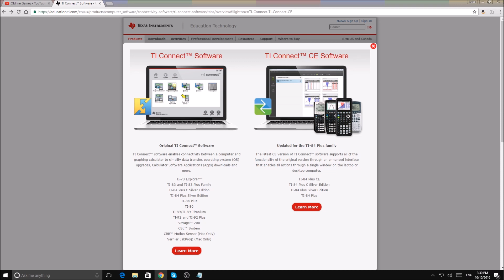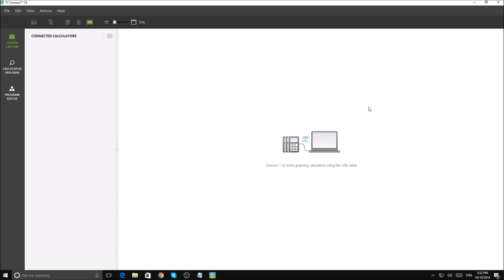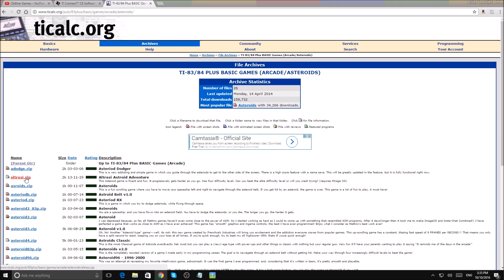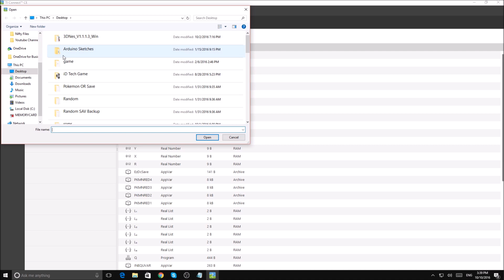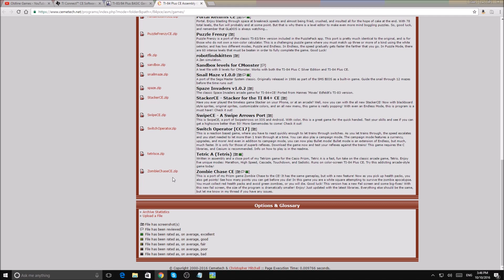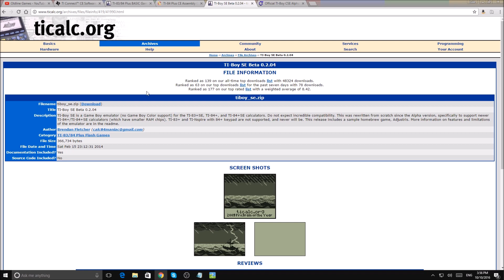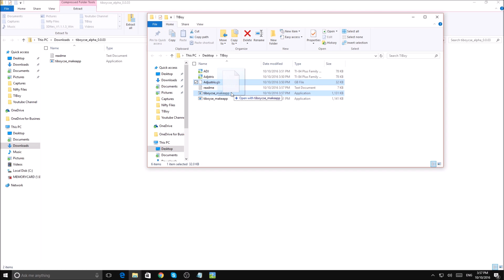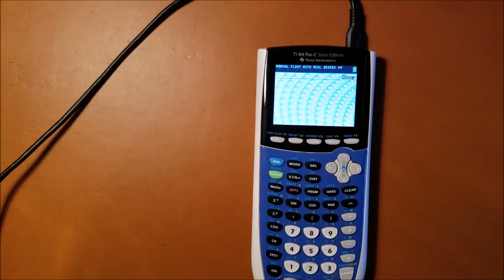HOW TO GET GAMES ON YOUR CALCULATOR 100% WORKING